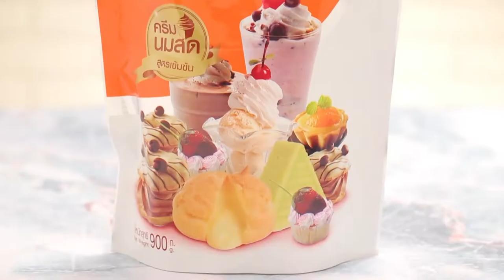โรตีกรอบ สูตรเด็ด ทำง่าย สไตล์ "อ.ยิ่งศักดิ์"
โรตีกรอบ
Crispy roti

สิ่งที่ต้องเตรียม (แป้งส่วนที่1)

ผลิตภัณฑ์ปรุงแต่งอาหารและเครื่องดื่ม ตราเคเอ็มแอล 100กรัม

วิธีทำ (แป้งส่วนที่1)

ใส่ผลิตภัณฑ์ปรุงแต่งอาหารและเครื่องดื่ม ตราเคเอ็มแอล แป้งสาลีอเนกประสงค์ เกลือป่นเสริมไอโอดีนและน้ำตาลทรายลงในภาชนะ คนผสมให้เข้ากัน เติมไข่ไก่ น้ำ น้ำปูนใสและน้ำมันพืช นวดจนส่วนผสมเป็นเนื้อเดียวกัน พักไว้

สิ่งที่ต้องเตรียม (แป้งส่วนที่2)

วิธีทำ(แป้งส่วนที่2)

1.ใส่แป้งสาลีอเนกประสงค์และน้ำมันพืชลงในภาชนะ คนผสมให้เข้ากัน
2. นำแป้งส่วนที่ 1 มาแบ่งก้อนละ100 กรัม คลึงเป็นก้อนกลม รีดออกเป็นแผ่นบาง ทาด้วยแป้งส่วนที่ 2 ให้ทั่ว จากนั้นม้วนให้เป็นท่อนกลม ตัดเป็นชิ้น รีดแป้งเป็นแผ่นบางยาว เตรียมไว้
3.นำแป้งโรตีลงทอดในน้ำมันพืชที่อุ่นเตรียมไว้ ใช้ไฟอ่อน ทอดจนสุกทั้ง 2 ด้าน ตักขึ้น พักไว้จนกระทั่งเย็นสนิท

สิ่งที่ต้องเตรียม (น้ำตาลเคลือบ)

วิธีทำ(น้ำตาลเคลือบ)

1.เทน้ำตาลทราย เกลือป่นเสริมไอโอดีนและน้ำลงในภาชนะ คนให้เข้ากัน นำขึ้นตั้งไฟปานกลาง เคี่ยวจนกระทั่งเดือดและข้น ปิดไฟ ใส่ต้นหอมซอย คนให้เข้ากัน
2.ทาน้ำตาลเคลือบให้ทั่วแป้งโรตีกรอบ จัดใส่ภาชนะ พร้อมเสิร์ฟ

▲Line @yingsakfood